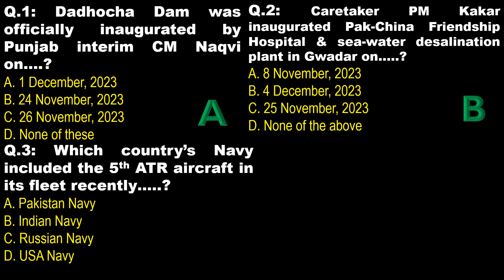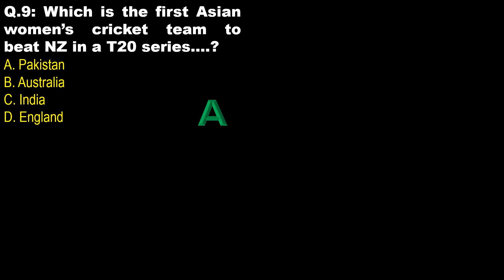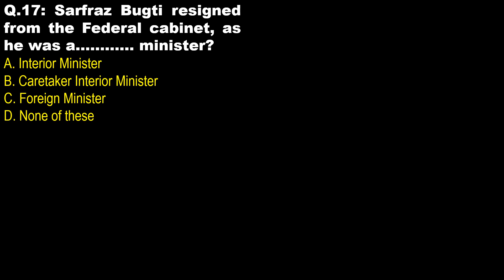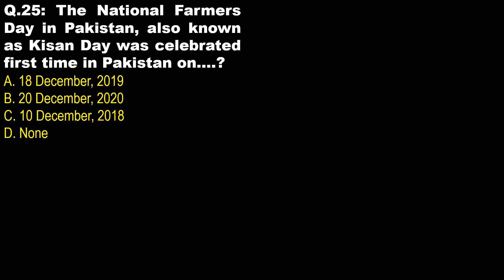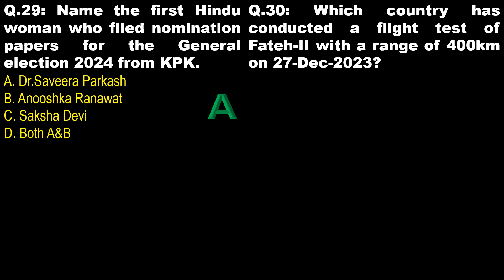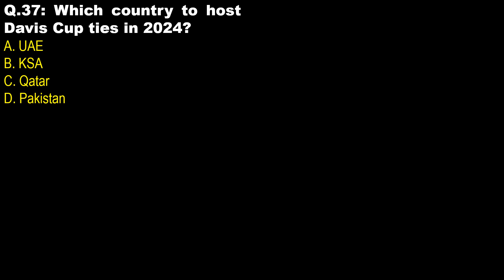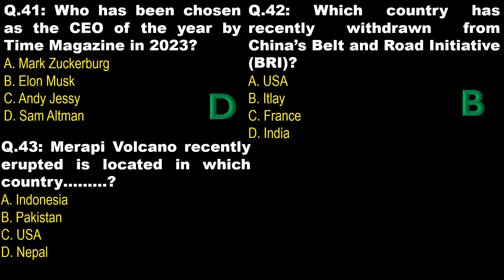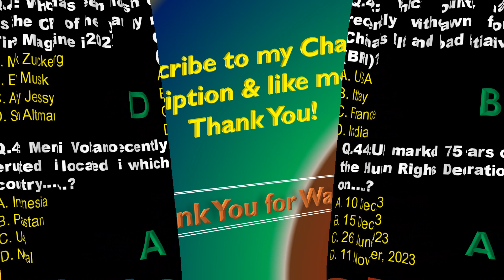Current Affairs mcq lecture Dec.(1-15) P-1| PPSC | FPSC | ASF | GK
Category of Subjects:- Current Affairs mcq lecture Dec.(1-15) P-1| PPSC | FPSC | ASF | GK
si | anf test date | engineering jobs | civil engineering | viral mcqs | most important | mcqs | viral | viral video | trending | tend | shorts | for you